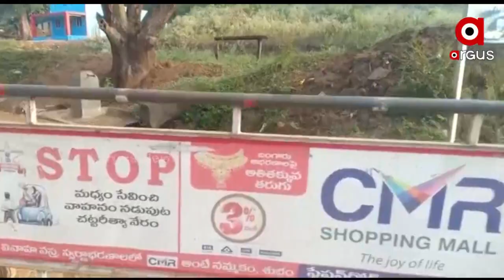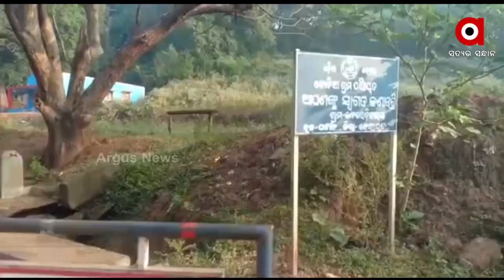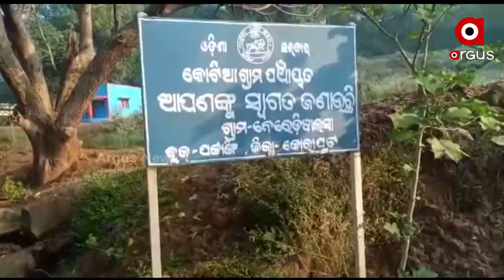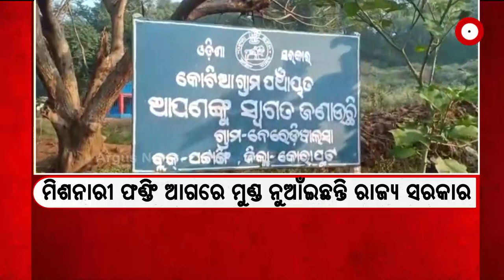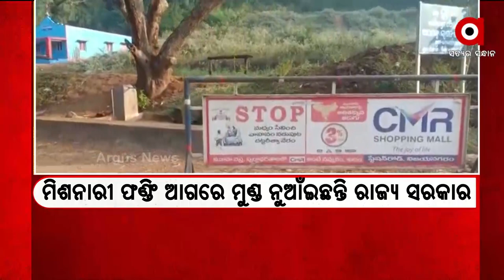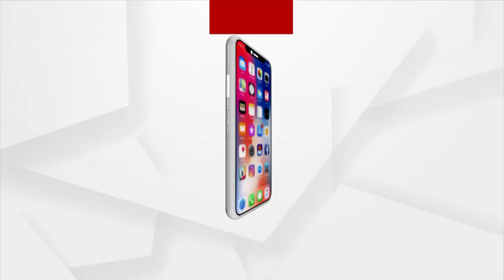Mantabya : ସୀମାରେ କ୍ରସ ମିଶନ !